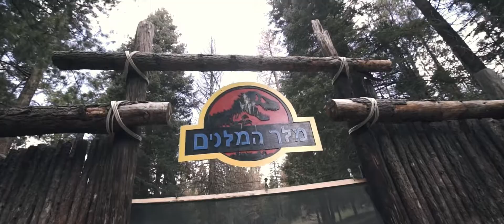Hume 2016 - Football Camp, May 20-22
We don't run a skills camp. You can get that anywhere. What we provide is a location void of distractions, where we take your group of athletes and turn them into a TEAM.